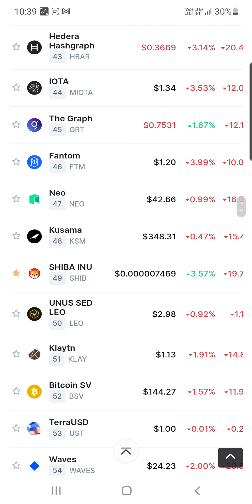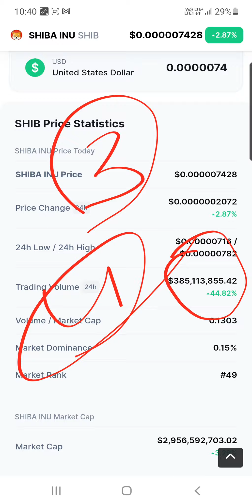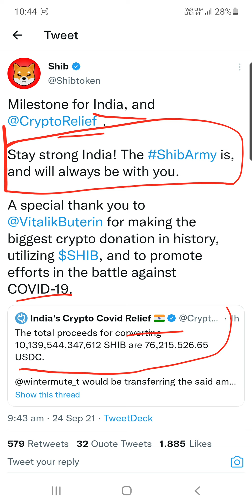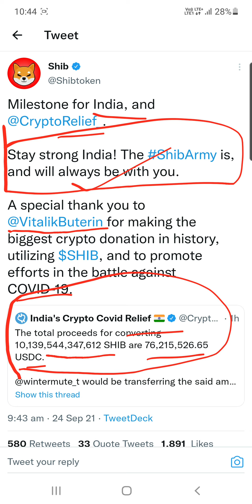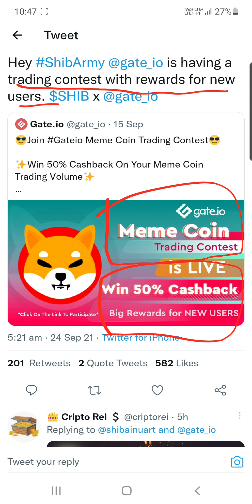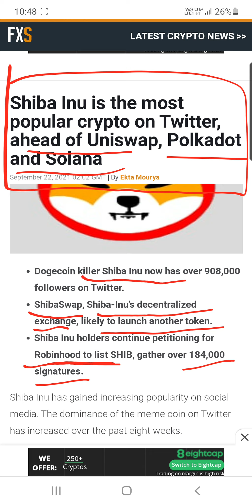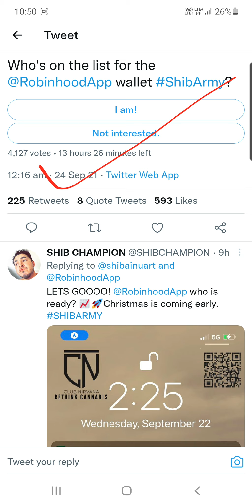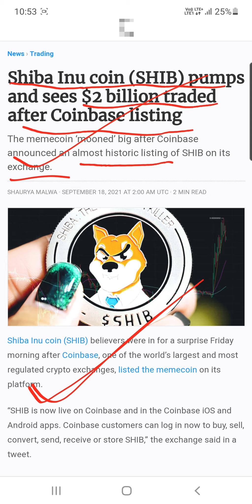Shiba Inu Coin Trending in India | Shiba Inu Coin News Today | Shiba Inu Coin Price Prediction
Hey Everyone

My Equipments

2nd Lens